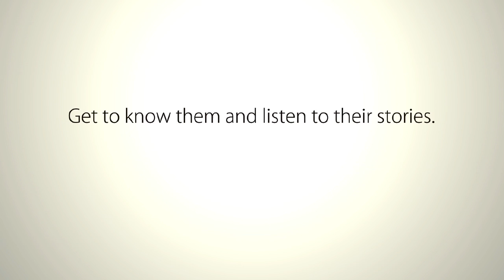TRAILER: The Black Stars of Ghana - Art District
This trailer introduces "The Black Stars of Ghana - Art District", a series of video interviews and talks which explore the depth, vibrancy, beauty, vision and diversity of contemporary art from Ghana through conversations with locally prominent and recognized visual artists. These film interviews provide a platform for the artists who are widely considered as shaping the contemporary art scene of modern Ghana to speak out about their creative background, about their life in general, their art and their experiences with the art scene at home and abroad. Instead of defining contemporary African art from a Western perspective, the contemporary art scene in Ghana talks for itself.

Contemporary art in Ghana rests upon a rich history of artistic tradition reaching back hundreds of years into the past. The classical art tradition of the Ghanaian historic kingdoms of the Ashanti, the Ewe and other tribes still influences modern artistic expression without preventing today's artists to explore both established and uniquely personal styles of contemporary art production. Making use of a rich ancestral heritage on the one hand, but creating art in an independent personal style on the other hand, the representatives of present-day Ghanaian art have established a regional reputation beyond their home country and are about to move the contemporary arts scene in Ghana out of the shadows of the global art market.

In different videos this film project explores the life and works of Prof. Ablade Glover, Kofi Setordji, Wiz Kudowor, Marigold Akufo-Addo, Larry Otoo, Gabriel Eklou, Samuel Kane Kwei, Kwadwo Ani, Kobina Nyarko, Ndugu, Alfred Mensah and others ...

Editing: David Picard
Camera: Enes Hakan Tokyay

A film by Safia Dickersbach